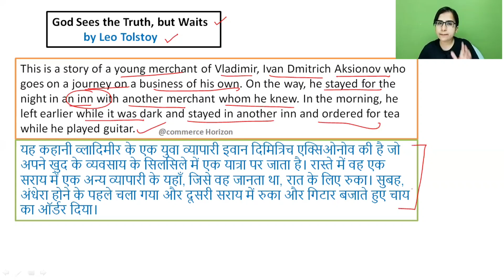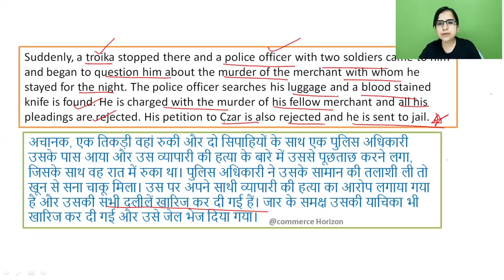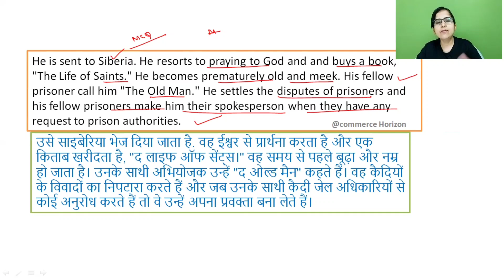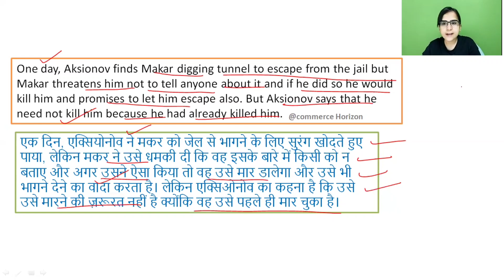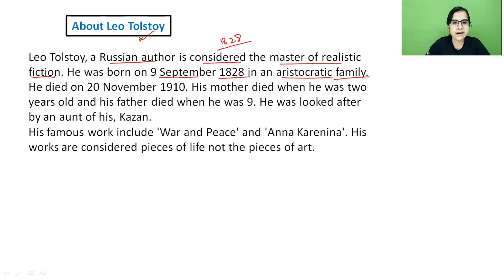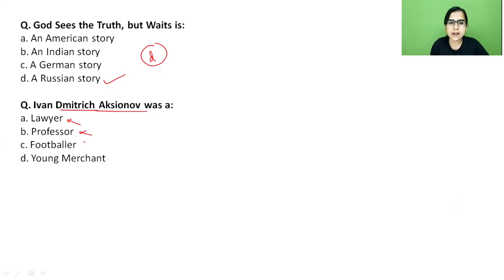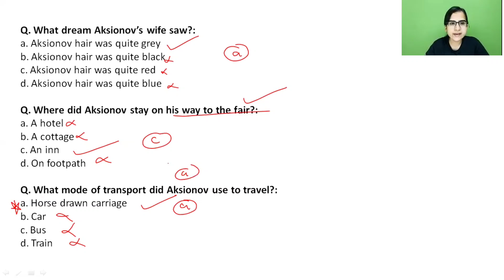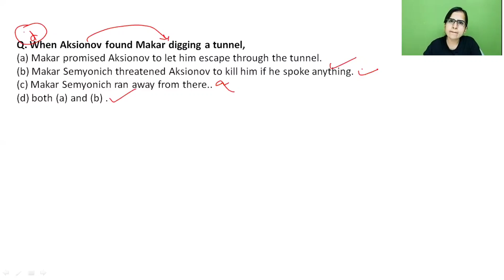God Sees the Truth but Waits|NEP 2nd Year | FC English Language & Foundation|by Pooja Lokwani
Hello Dosto,
Here is the the latest Revision lectures for bcom 2nd year

kindly check out Revision lectures